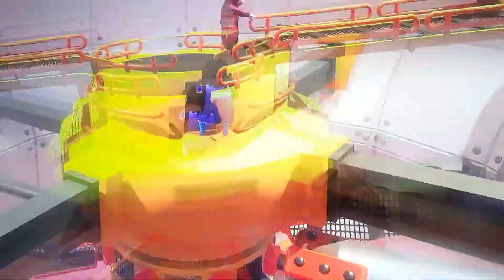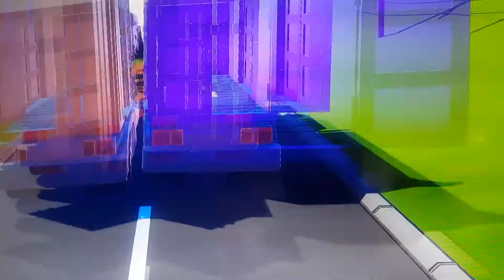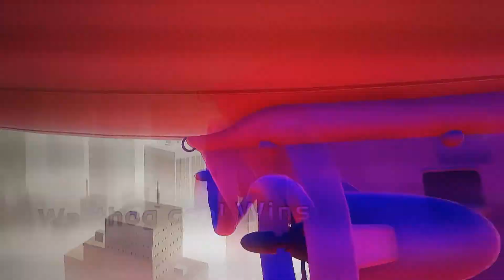playing gangbeast with cousin